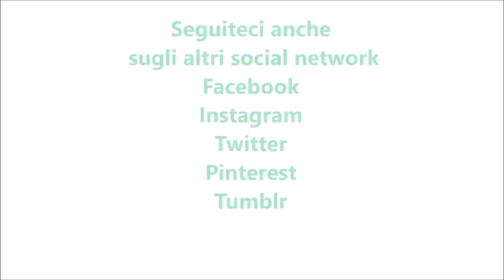Carciofi patate e piselli in umido per bimby TM6 TM5 TM31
Ingredienti:
400 g di patate tagliate a spicchi
200 g di piselli
400 g di cuori di carciofi tagliati a spicchi
1 spicchio d'aglio
40 g di olio e.v.o.
200 g di acqua
50 g di vino bianco
sale, pepe, prezzemolo tritato q.b.